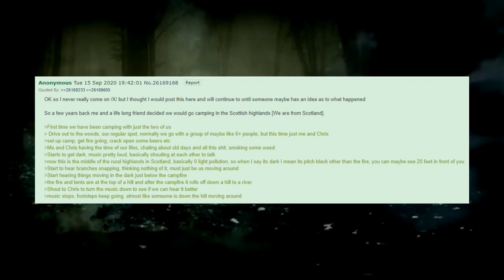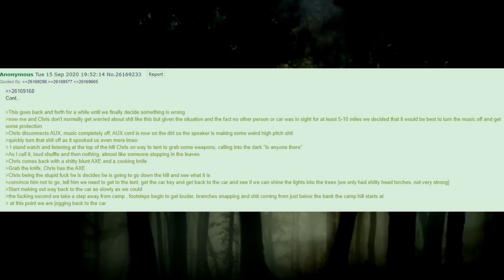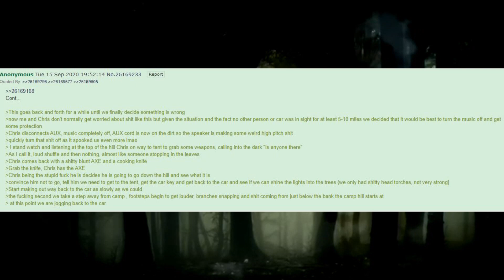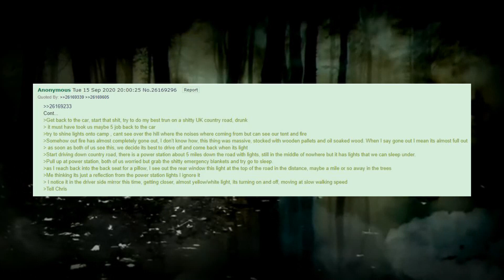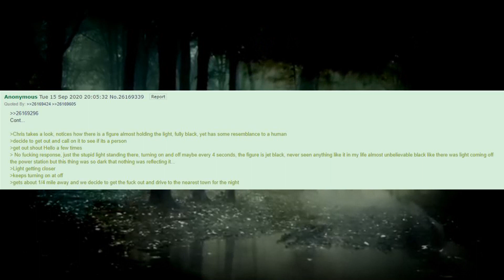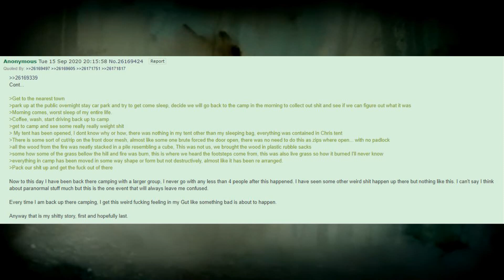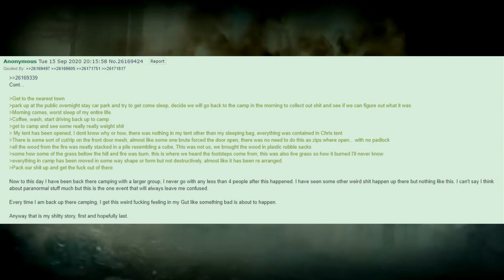Camping in the Scottish Highlands | 4Chan /x/ Scary Story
Creepypastas are horror-related legends or images that have been copied and pasted around the Internet. These Internet entries are often brief, user-generated, paranormal stories intended to scare readers. They include gruesome tales of murder, suicide, and otherworldly occurrences.

Music
Power Glove: Fatal Affair - 0:00
NETRVNNR: Daemon Lair - 3:14
Pontiac at Night: The Unholy - 7:18
Dakarius: Black Rose - 11:15